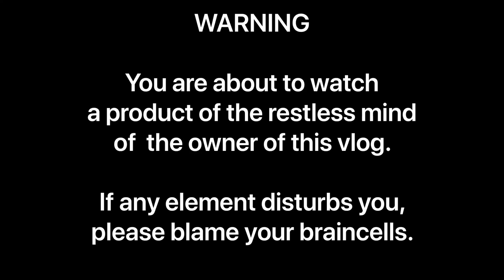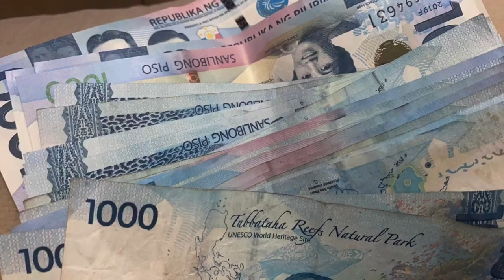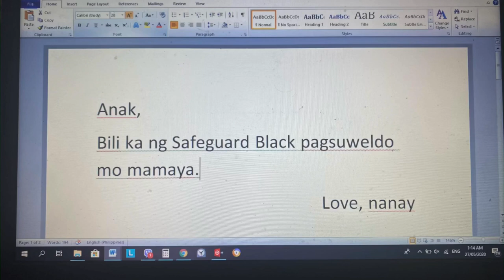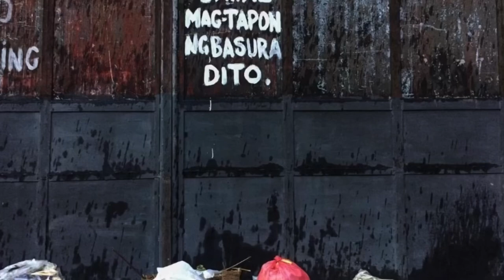TOXIC FILIPINO FAMILY CULTURE: Should children be obligated to give their parents money?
A 4-minute on-point discussion on a topic which has been a "white elephant" in Filipino culture.